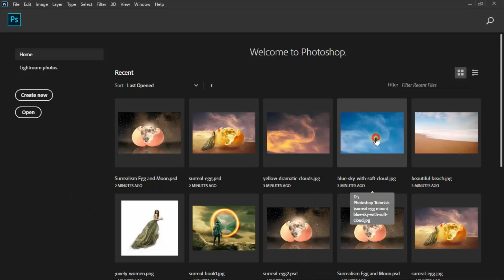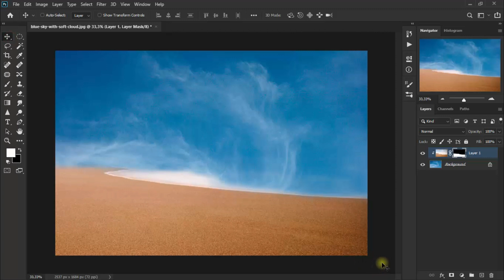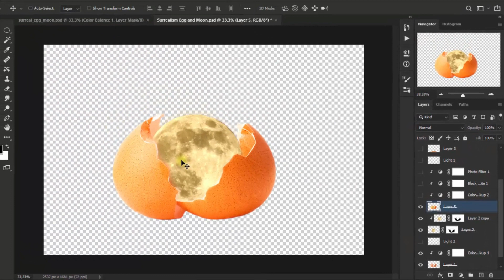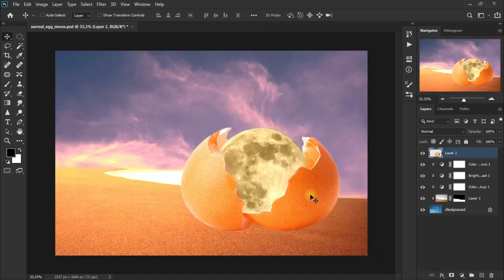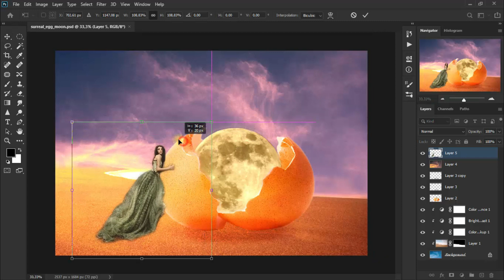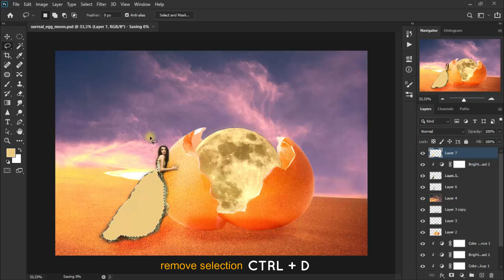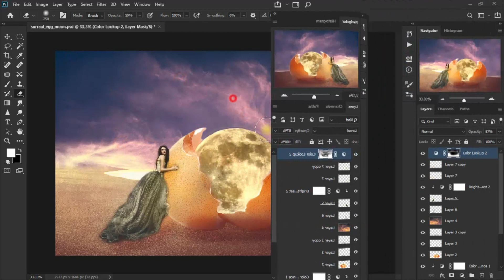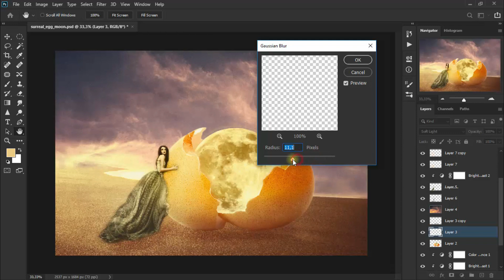surreal egg and moon ~ photoshop editing photo manipulation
A step-by-step tutorial on how to combine images with a surreal theme and can be tried while relaxing at home or anywhere.

To make it like in the video, first make a surreal photo edit of eggs and moon in this tutorial

stock pictures:
~ lovely women (PNG)
~ beautiful beach
~ blue sky with soft cloud
~ yellow cinematic clouds

Check also,
our NFT Artworks

salam ~ peace (:

Photoshop Trick Chapters
00:00 Opening
00:24 How to make surrealism Egg and Moon
00:42 Start with background photos combination
01:12 Mixing background into one
02:11 Background colors composite
02:24 Clip layer (create clipping mask) bellow with one click
03:07 Change layer adjustment blending mode
03:45 Relaxs for a while, Psd save as
04:05 Merge layers into a singgle layer
05:37 Make shadows for egg
07:43 Blending object and subject
08:52 Create the shadow of model
09:40 Photoshop fill color tricks
11:19 Dramatic colors composition (layer adjustments)
11:45 Only show a half part of color lookup adjustment
13:42 Just Finishing
14:20 and Artwork ... done!
14:31 Closing